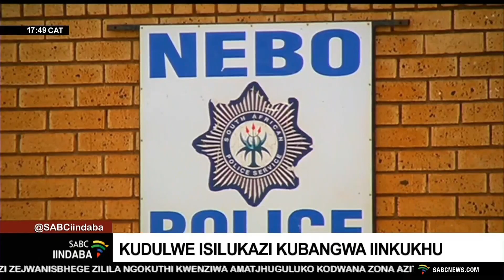Kudulwe isilukazi kubangwa iinkukhu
Amapholisa wesifundeni seLimpopo abophe ikosi yendawo yaGa-Mampana ngaphandle kwe-Jane Furse. Lokhu kuza ngemva kwezwangobatjho yokobana ikosi le ibethe isilukazi seminyaka ematjhumi abunane nambili ubudala. Ikosi le isola isilukazi lesi ngokubulala iinkukhu zayo ezimbili, ezitholakele zifile ngewogweni yeenkukhu esemzini weKosi le.